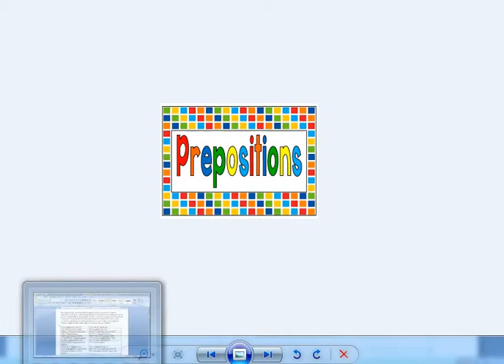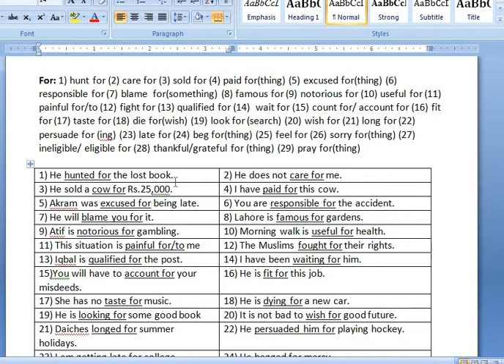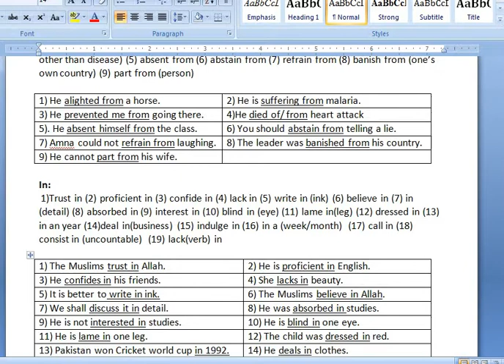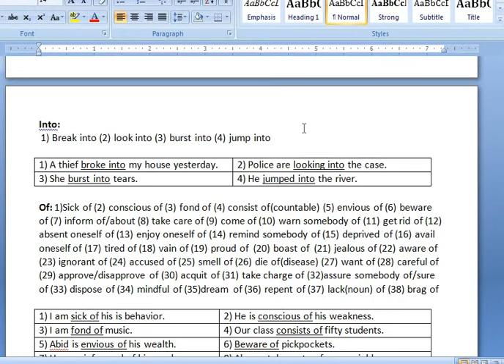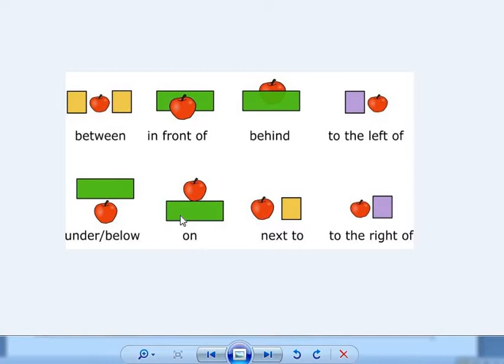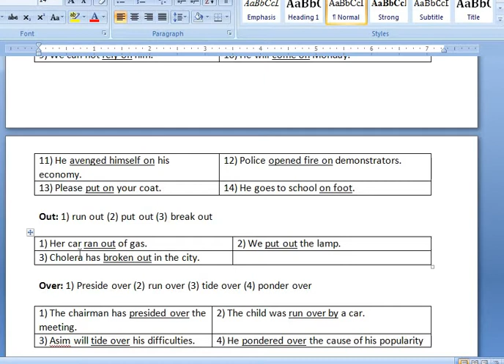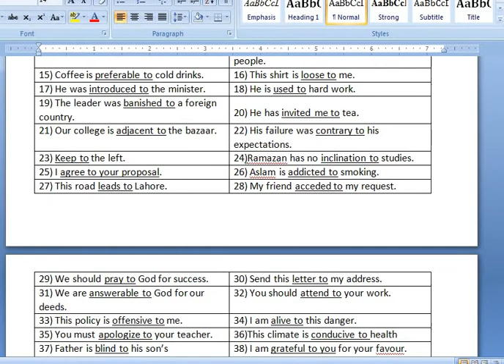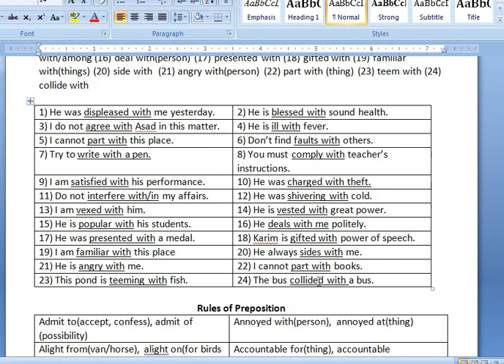ENGLISH 2ND YEAR, PREPOSITION (PART 2) BY PROF. SABIR ALI